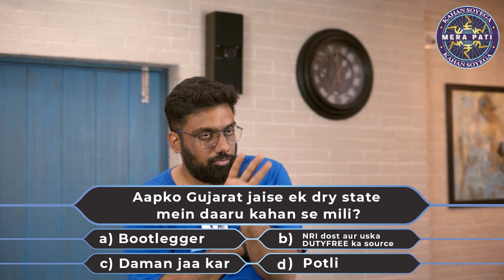Husband comes home drunk (Indian Reality Shows Version)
Join the chaos that ensues every time the man of the house comes home drunk.

Cast : Vidya Desai & Manan Desai
Make Up : Aakash Tapodhan
Make Up Assitance : Hardik
Directed By: Manan Desai
Assistant Director: Rohan Pawar

Cinematography By : Aditya Shrimali
Production Head : Heem Sachdev
Production Team : Hem Bhatia

Written By: Manan Desai, Hem Bhatia & Aman Krishna

Edited and Packaged By: Pratik Parmar
Additional Inputs: Manan Desai

Thumbnail & Slate: Pratik Parmar
VFX: Pratik Parmar
Color Grading: Pratik Parmar

Created by: The Comedy Factory

Come for our live shows and be updated about it. Get show updates of Live Comedy Entertainment in Gujarat.